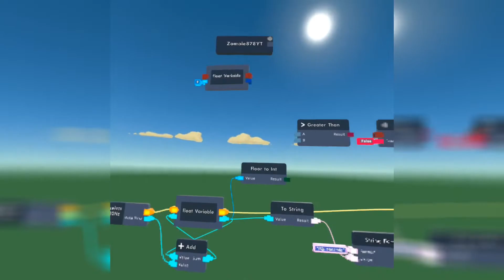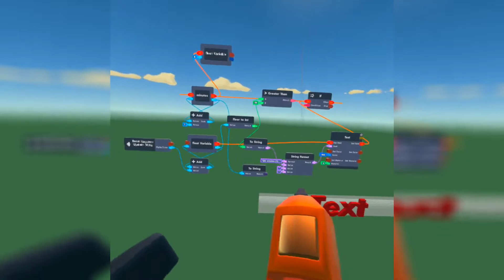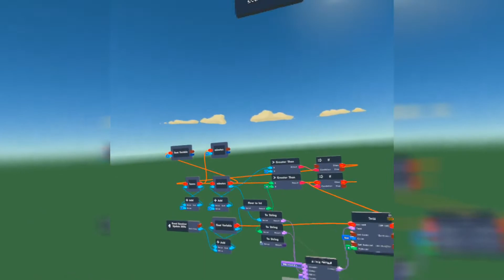Rec room CV2 and CV1 clock tutorial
Intro: 00:00 - 00:20
CV2 clock: 00:21 - 15:25
CV1 clock: 15:26 - 18:40
Outro: 18:41 - 19:05